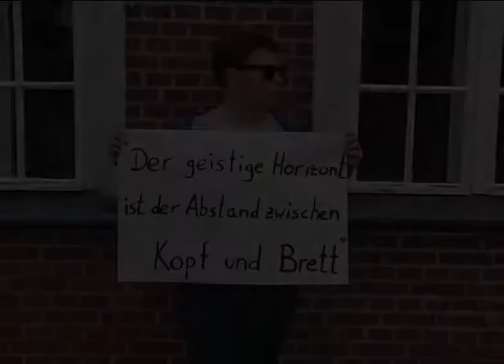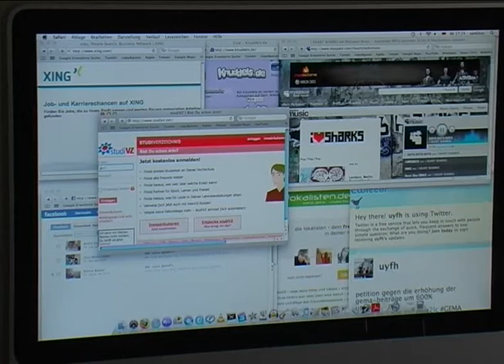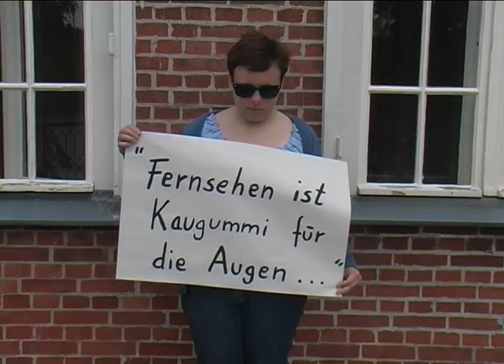Medien Macht - Macht Medien!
Projekt der Videogruppe zum Thema "Medien Macht - Macht Medien!"

immer schön comments da lassen!